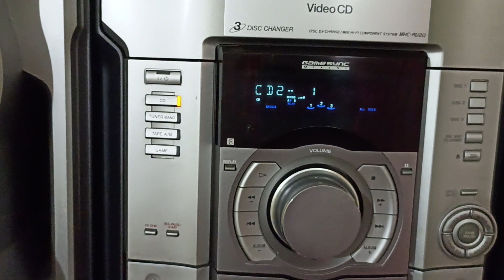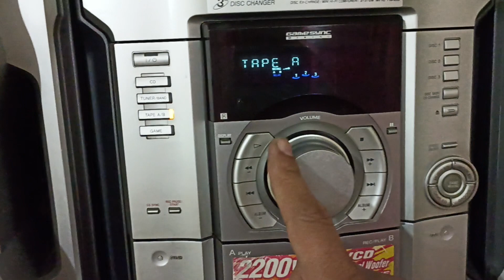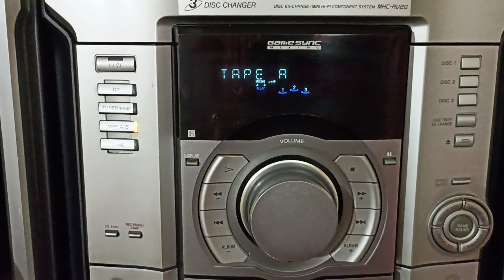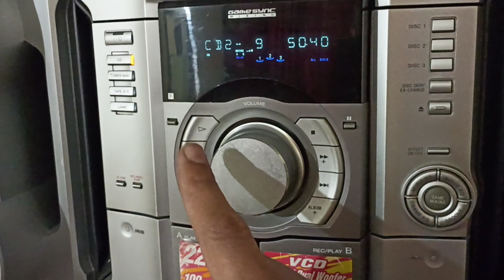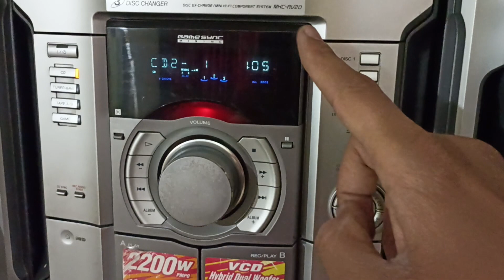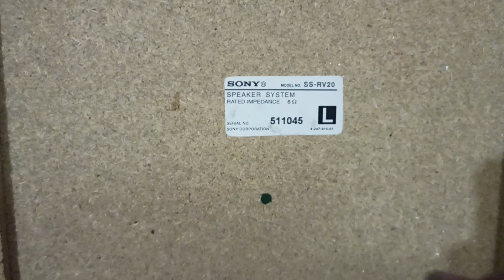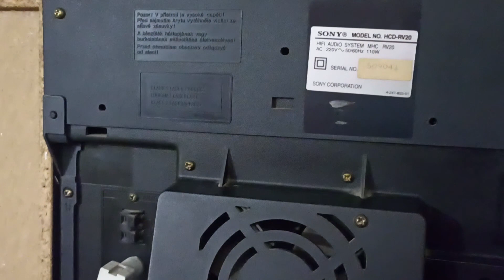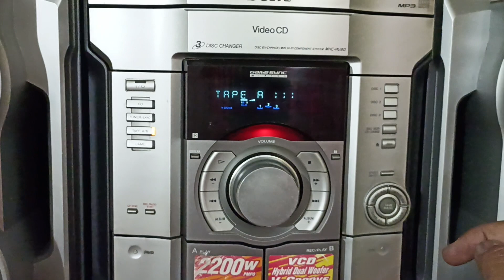SONY MHC-RV20 about in hindi. sold .